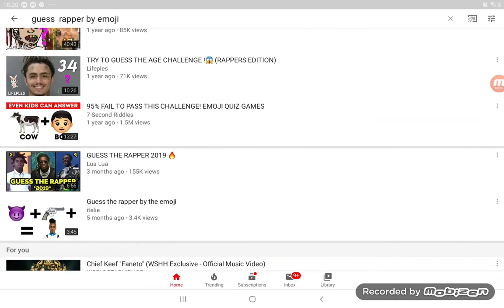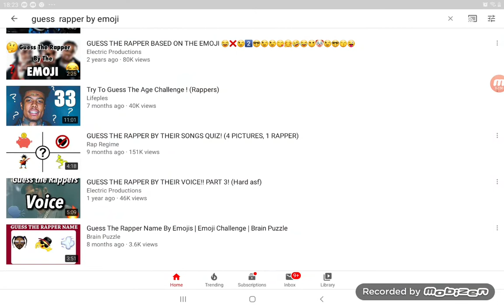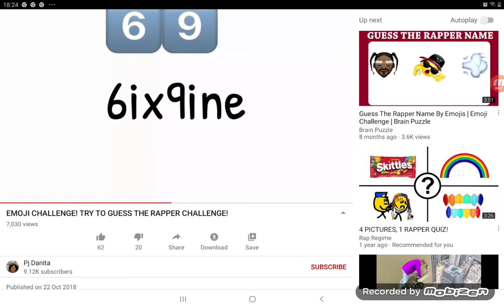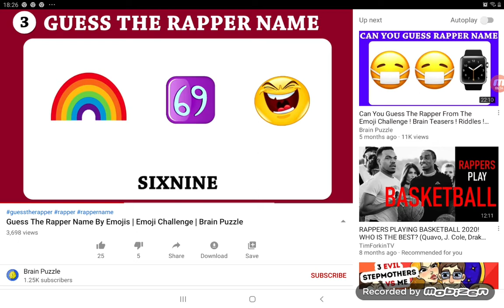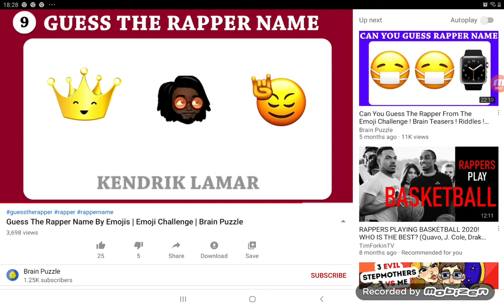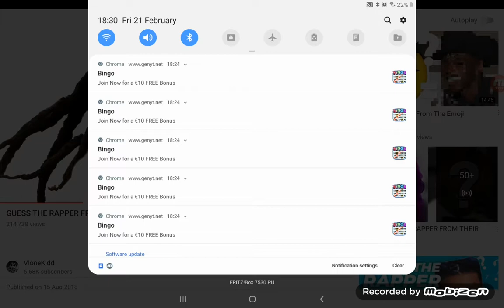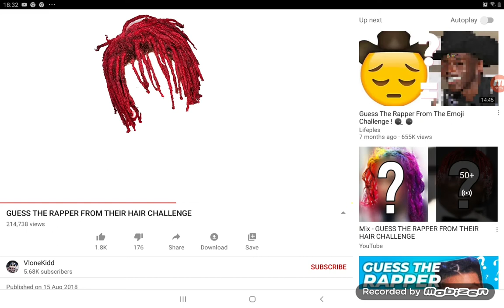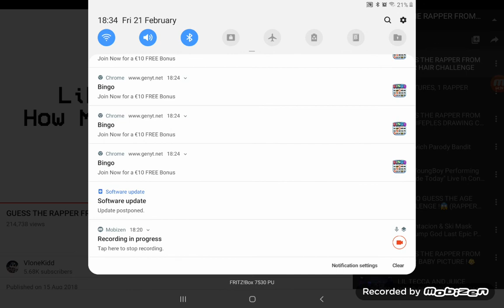Guess the rapper by emoji and hair Belcis won by 2 merdi 1